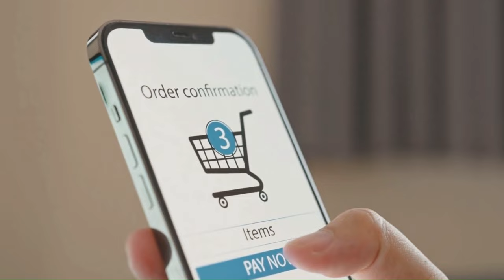ALPHA BITES 🚨 ((BIG ALERT!!)) ⚠️ ALPHABITES REVIEW, ALPHA BITES REVIEWS, ALPHA BITES GUMMIES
🚨EXCLUSIVE OFFICIAL SITE ALPHABITES YOU SAVE $1488!

⚠️ Beware! The AlphaBites supplement is only sold on the manufacturer's official website.  It is not sold on Amazon, Ebay, or pharmacies. Don't be fooled! AlphaBites [Men's Performance] Increased Vitality, Safe And Natural Ingredients!

✅ Alpha Bites Gummies for Male Enhancement Review – Are They Worth Trying?

🔥 What is Alpha Bites Gummies for Male Enhancement?
Alpha Bites Gummies for Male Enhancement is a dietary supplement formulated to help men improve their sexual performance and overall vitality. These gummies are designed to be an easy and enjoyable way to consume essential nutrients that support male sexual health. Unlike traditional pills or capsules, Alpha Bites offers a delicious gummy alternative that not only tastes great but also serves as a powerful tool in enhancing male sexual function. By enhancing blood flow and promoting relaxation of blood vessels, the gummies aim to deliver firmer and longer-lasting erections.

🔥 Does Alpha Bites Work?
The efficacy of Alpha Bites Gummies largely depends on the quality and synergy of its ingredients. Many users report positive results, experiencing improvements in their sexual performance and increased libido shortly after beginning the regimen. The formulation targets the root causes of male sexual dysfunction, such as poor blood circulation and oxidative stress, which are often overlooked in traditional treatments.However, individual results may vary. Factors such as age, health status, and lifestyle can influence the effectiveness of the product. For many, consistency in taking the gummies as part of a daily routine is essential to achieving the desired results. Overall, while Alpha Bites may not work for everyone, the blend of powerful ingredients and positive user testimonials suggest that it can be an effective solution for many men seeking to improve their sexual wellness.

🔥 What are the ingredients in Alpha Bites Gummies for Male Enhancement?
✅ Vitamin C
✅ Beet Root Powder
✅ Maca
✅ Horny Goat Weed Extract
✅ Ashwagandha
✅ Muira Puama Extract
✅ Green Tea Extract
✅ L-Arginine
✅ Tribulus Terrestris

🔥 Alpha Bites Benefits:
✅ Easier Weight Loss and Less Cravings
✅ A Sharper and Healthier Recall
✅ Increased Performances and Youthful Stamina for Your Love Life
✅ Supporting Healthy Blood Pressure
✅ Maintaining Healthy Blood Sugar
✅ Supporting a Healthy Immune System

🔥 Are there side effects to Alpha Bites Gummies for Male Enhancement?
Alpha Bites Gummies for Male Enhancement are formulated with natural ingredients, which generally have a good safety profile. Also essential for individuals with known allergies or sensitivities to any of the ingredients to exercise caution. For example, those allergic to certain herbs or plants should carefully review the ingredient list before using Alpha Bites. Additionally, because some ingredients can affect blood pressure or hormone levels, individuals with pre-existing health conditions like hypertension or hormonal imbalances should consult with a healthcare professional before starting the supplement. As always, it is advisable to follow the recommended dosage and not exceed it.

🔥 Is Alpha Bites a Scam?
The ingredients in Alpha Bites are backed by scientific research and have been used in traditional medicine for centuries, lending credibility to the product’s claims. Additionally, the gummies are manufactured in FDA-registered facilities that follow strict Good Manufacturing Practices (GMP), ensuring that each batch is produced with careful attention to quality and safety. Customer testimonials further support the effectiveness of Alpha Bites, with many users sharing positive experiences and improvements in their sexual health. The availability of a 180-day satisfaction guarantee also adds an extra layer of reassurance for potential buyers, as it allows users to try the product risk-free.

00:00 Alpha Bites
00:15 Alphabites Revews
00:27 Alphabites male enhancement gummies
01:04 What is AlphaBites Gummies?
01:10 Alpha Bites Review
01:25 AlphaBites Money Back Guarantee
02:00 Where to Buy AlphaBites?
02:10 AlphaBites Ingredients
02:20 AlphaBites Gummy